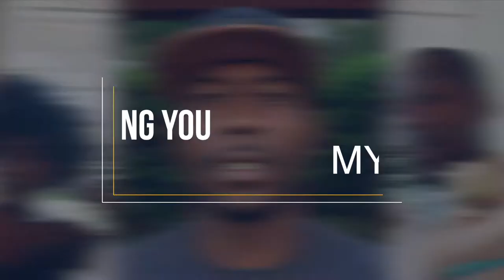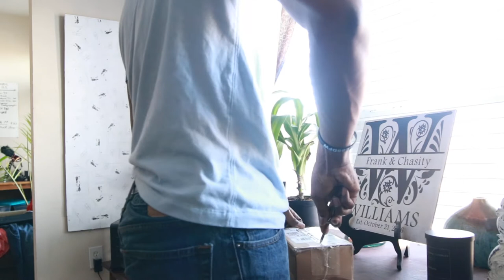Out With The Old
Today I tell you how I got the name Posterboi and we have a little surprise for you too.

FOLLOW ME